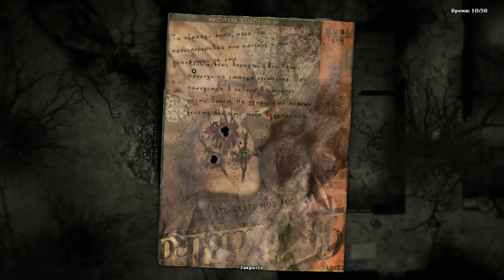Darkwood #18 БОЛОТНЫЙ ДЕД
Шарясь по болоту встетил странного деда а что он сказал смотрим далее.